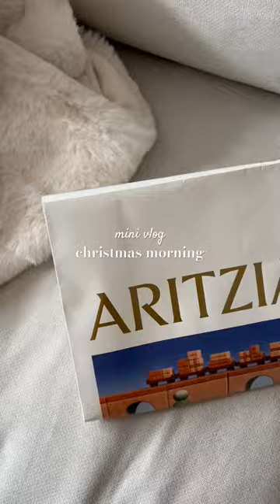christmas morning mini vlog 🎄